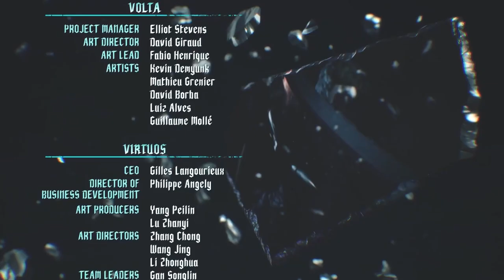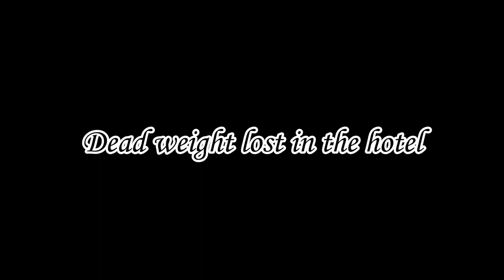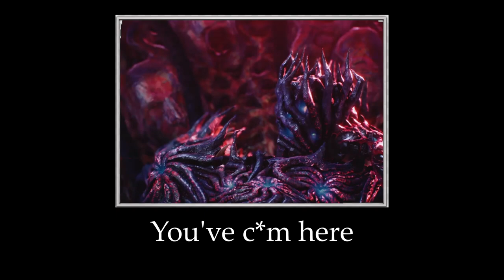Nero.EXE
Notice!
Some jokes in this video are from Max0r and his "Incorrect Summary of Devil May Cry 5"

Follow the Dead Weight Nero on his adventure through DMC 5